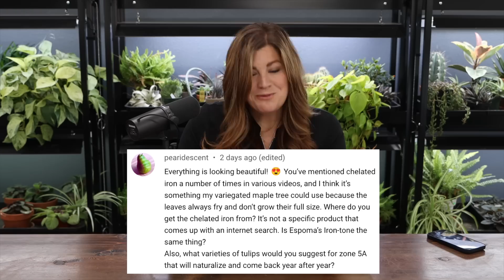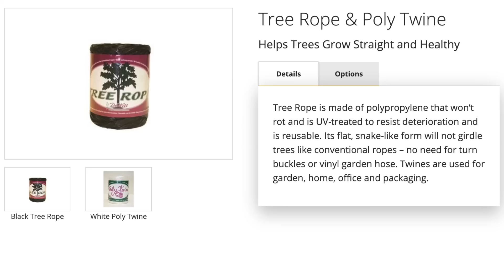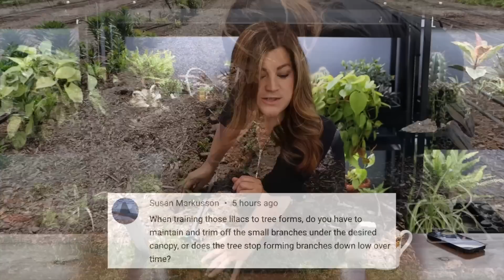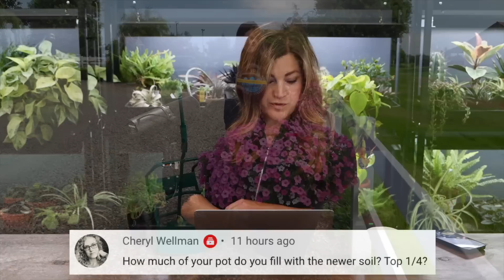How Do You Remember Everything You Plant? // Advice on Keeping Weeds Out of Flower Beds? // Recap 🌿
May Garden Tour 2.0! (So Much Color Since the Last Tour!)
Planting Out Beautiful Perennials: Samantha Lilies, Agastache & Brunnera!
Planting a Huge Drift of Superbena + Urns on Our West Side!
Planting Our Big Pots with Annuals for Full Sun!
Planting New Surefire White Begonias in the Landscape!